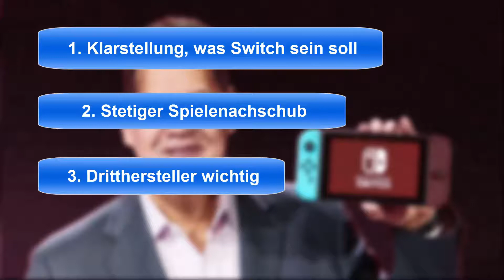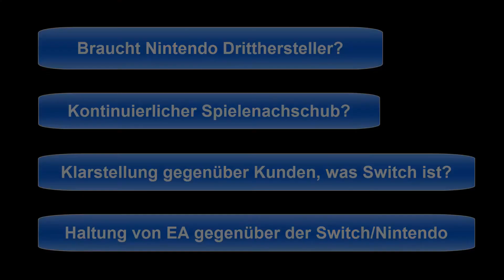Erfolg Switch? + EA stellt Support für Switch ein!? Fifa 18 Switch letztes Game?| NEWSTIME PlayMadn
NEWSTIME PlayMadn: Warum ist die Switch erfolgreicher als die Wii U?
Nach Fifa 18 reduziert EA seinen Support für Switch?
Zukunft der Switch? Was hat man aus den Fehlern der Wii U gelernt?